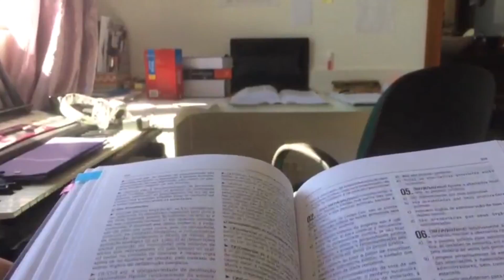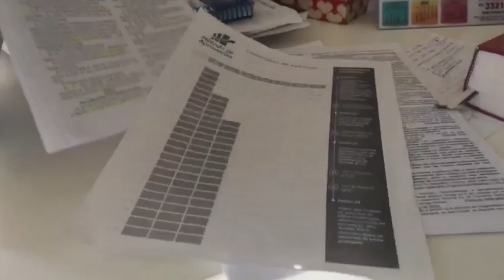Milena Alcará I Depoimento #171 I Hoje eu consigo gravar o que estudo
Milena Alcará  "Hoje eu consigo gravar o que estudo"
📖 Baixe o livro digital gratuito em PDF para concursos no